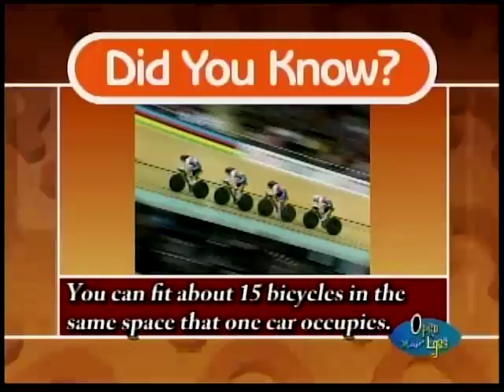4th Annual C-Ray Cycling Club's High School Series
4th Annual C-Ray Cycling Club's High School Series took place yesterday at the Marion Jones Complex. We met a few of the participants and talked with them about the experience. Kaya Cattouse explained that the objective is to pique the interest of the youths and provide opportunities for them to get into the sport. On our couch:
Kaya Cattouse - Organizer
James Lozano - Most Outstanding Male
Gabrielle Gabourel - Most Outstanding Female
Essenie Vernon - 2nd Place Winner